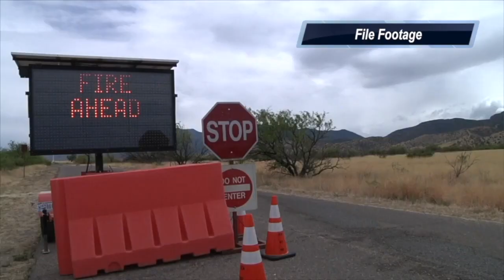Fort Report FireWise Event 2019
In this Fort Report, the community marks being a FireWise installation with an event and activities  at Fort Huachuca, Arizona.